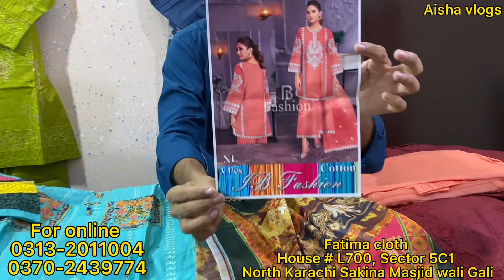Hurry up | Ready to Wear Dresses| 4 dresses in Just Thousand rs | Low price sale | Embroidery Suit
Description
House no L700 sector 5c1 north Karachi sakina masjid wali gali

i=1oj8gifvex50h&utm_content=kv56il